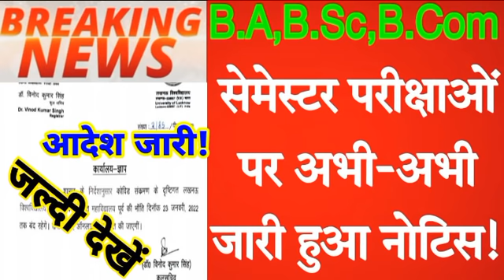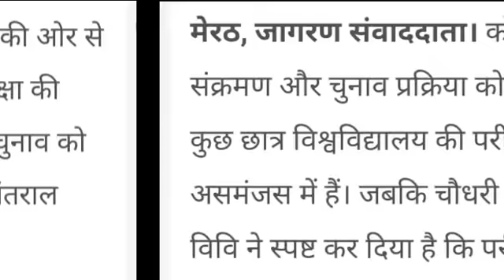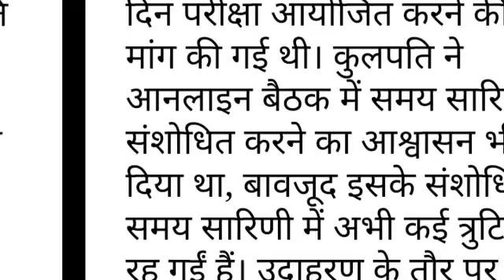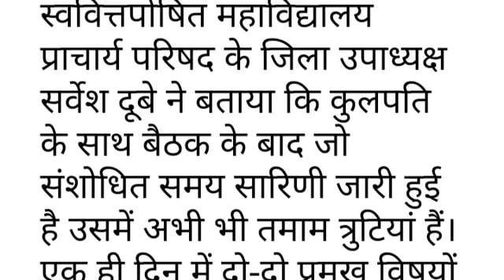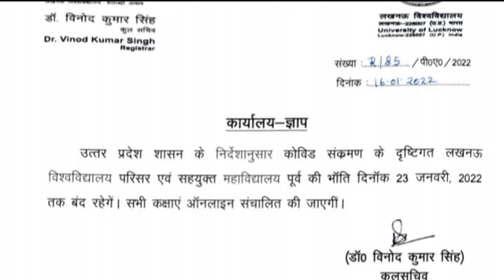सेमेस्टर परीक्षाओं पर अभी-अभी हुआ यह बड़ा फैसला! आदेश जारी! | B.A, B.Sc, B.Com, P.G, B.Ed Exams-2022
Tags-: Rmlau exams ka paper tal gya, ddu exams news today, rmlau news today, csjm university ka Paper-2022 ka kab hoga, b.sc 1st semester rmlau exams news, b.a 1st semester ka paper kab hoga ddu ka,
Semester exams news 2022,
 Semester exams 2022 date sheet,
b.a 2nd year ko promote kiya jayega ya nhi, b.a valo ko promote kiya jayega 2022 me ya nhi, csjm b.a 1st semester ka paper kab hoga, rmlau b.a 1st semester ka paper kab hoga, ddu b.sc 1st semester ka exams kab hoga 2022, b.a 1st semester ccsu ka paper kab hoga 2022 ka,